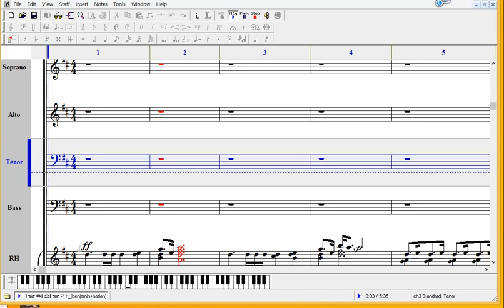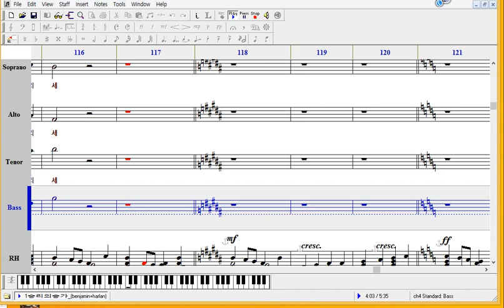Screen Record 2014 03 20 14 21 03